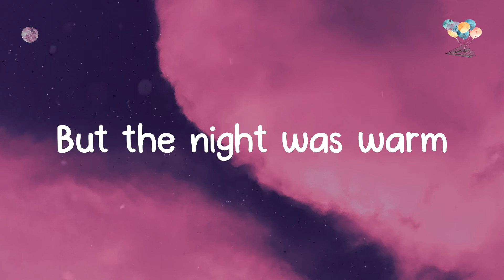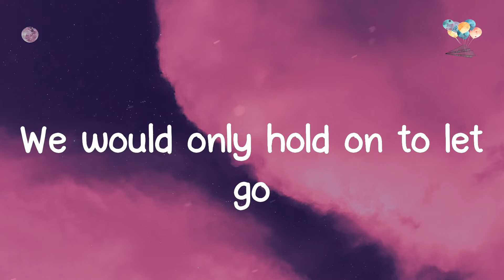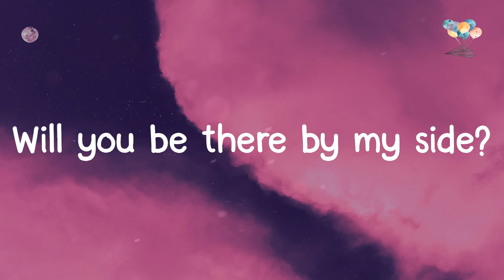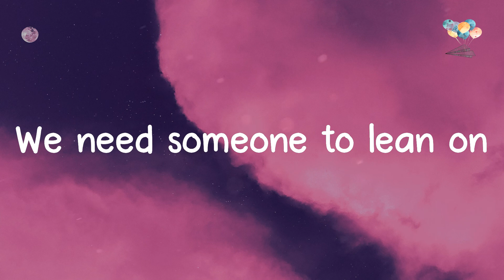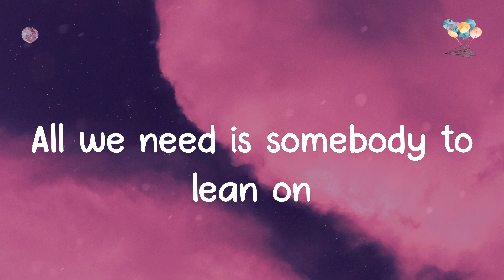Major Lazer - Lean On (Lyrics)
🎈 Lyric video for Lean On by Major Lazer

️🎈 Lean On lyrics:
Innocent, remember?
(All we need is someone to lean on)